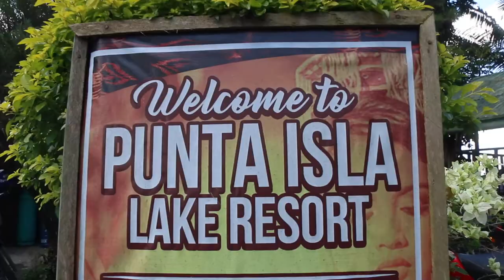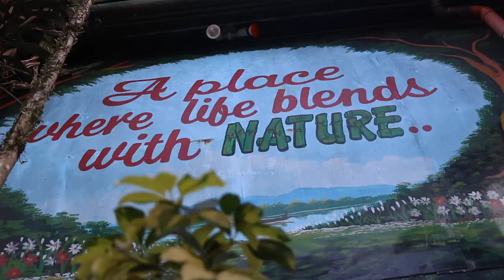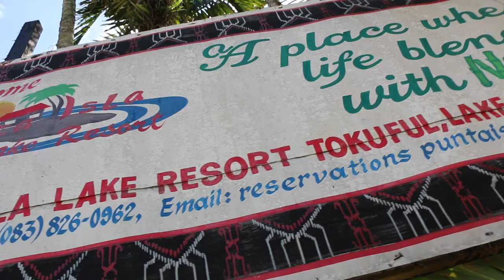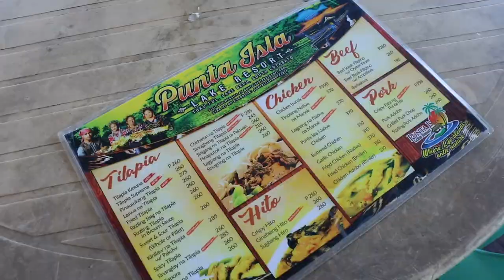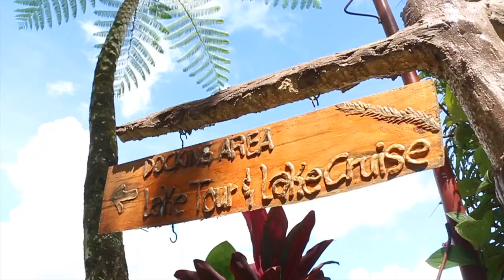A Place that can make your Life Blend with Nature!!!